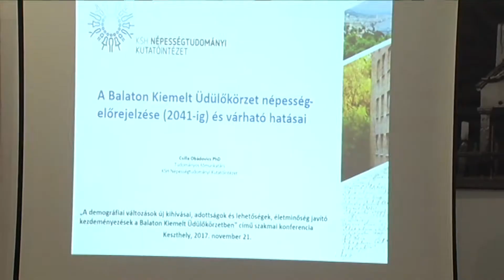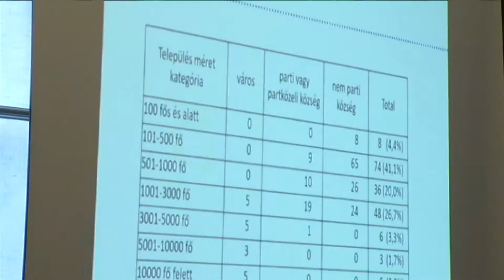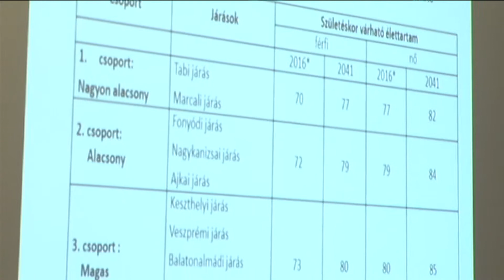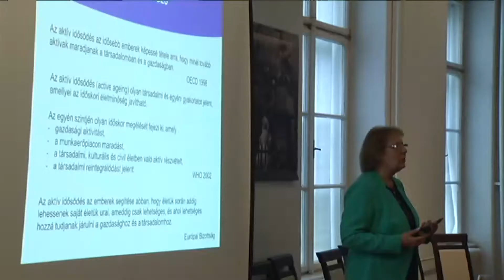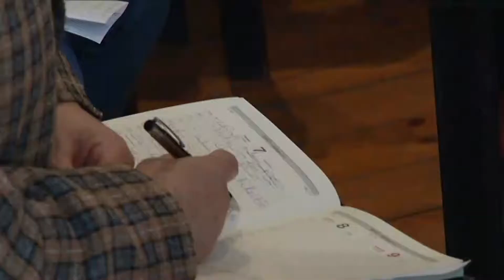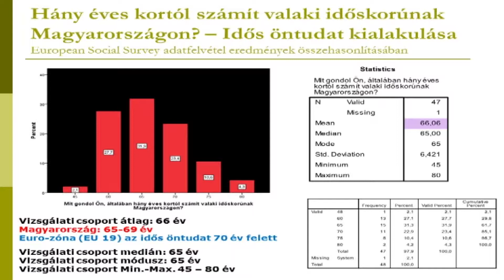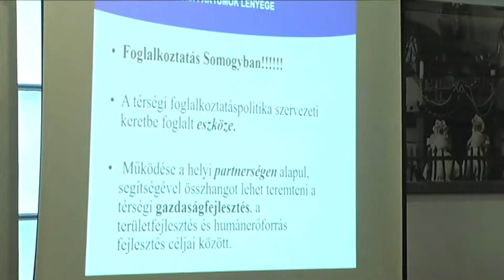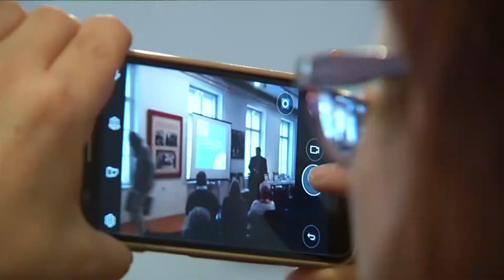Demográfiai változások új kihívásai